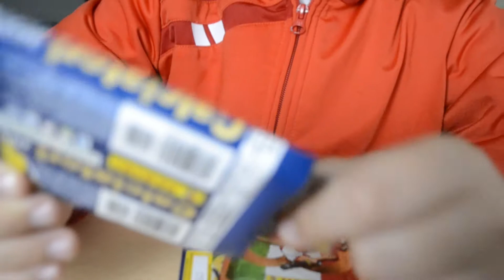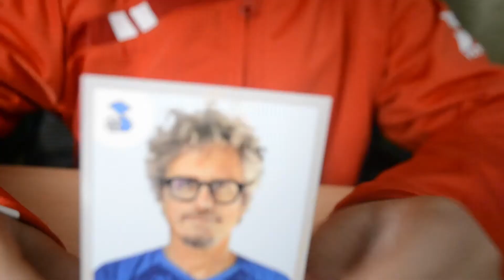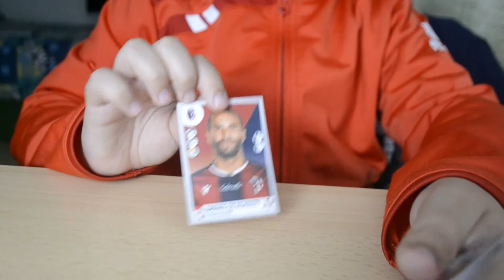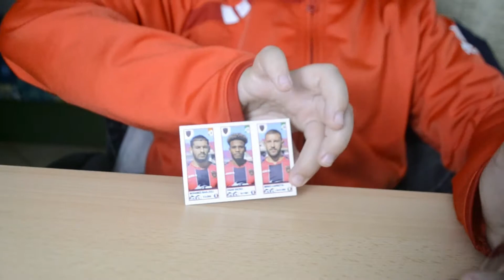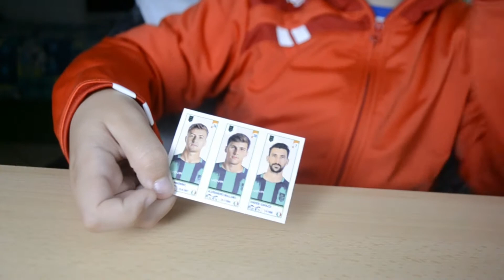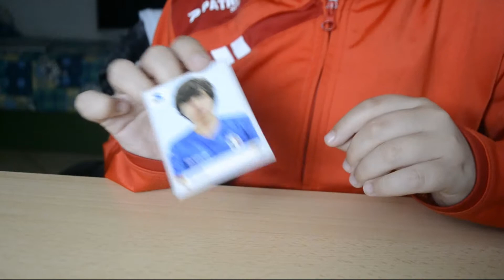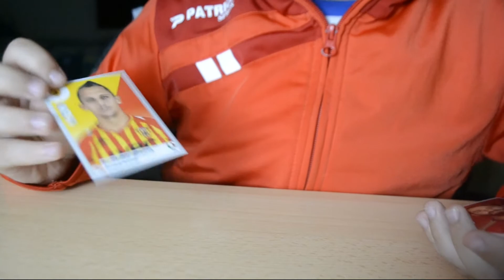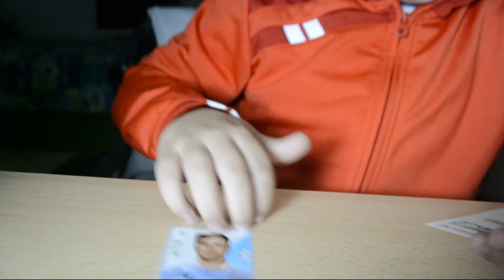#2 HO TROVATO IL CANTANTE MISTERIOSO! [Spacchettamento Calciatori Panini con lo schiavo]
Oltre a Patric e Rogerio ci aspetta una sorpresa inaspettata da parte dei miei fantastici pacchetti. Restate sintonizzati per scoprire l'identità del cantante misterioso, smarrito da tempo.